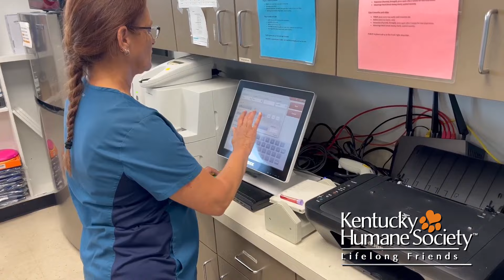2024 Tuxes & Tails TLC Video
The Kentucky Humane Society takes in and finds homes for 6,000 cats, dogs and horses each year. Hundreds arrive at our doors in desperate need of veterinary care. For our most fragile animals, we have a special fund called Tender Loving Care. Donations to our TLC Fund allow us to provide advanced medical care to our most vulnerable animals. With your help, we can save them.